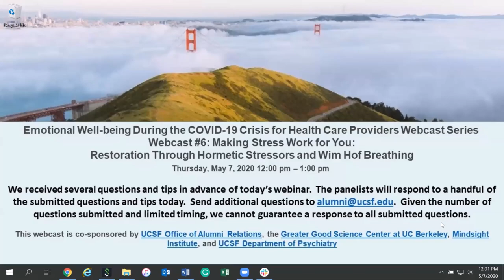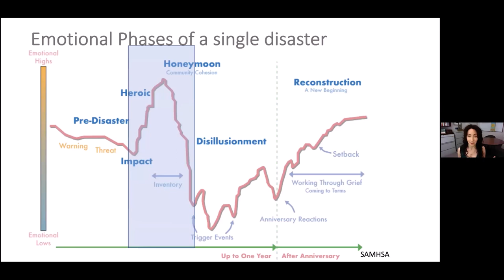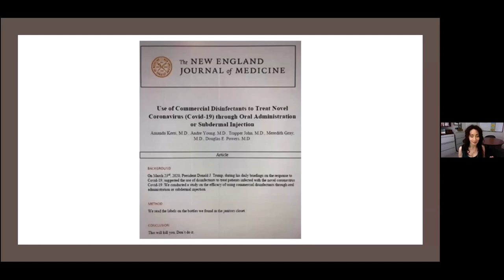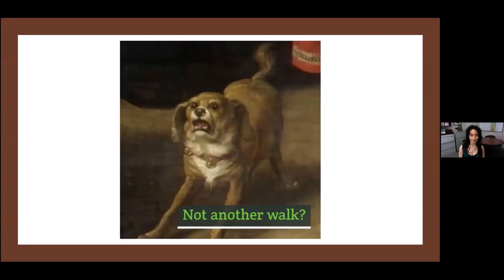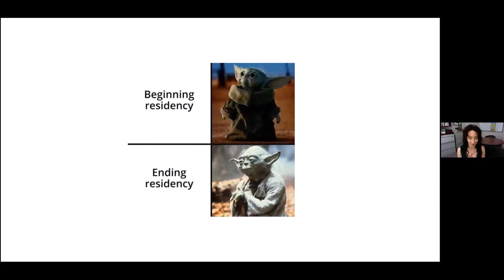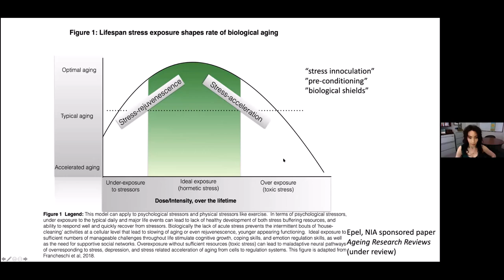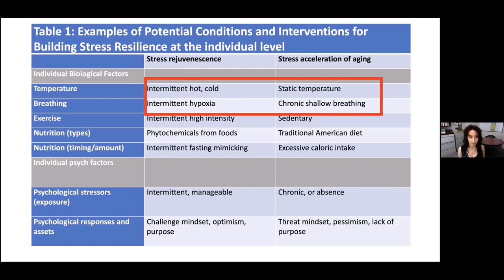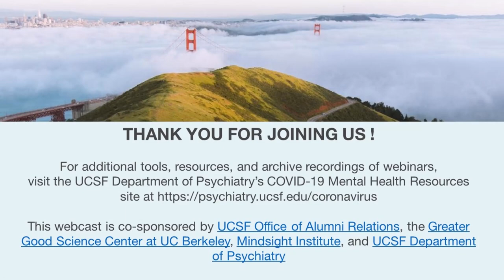Making Stress Work For You: Restoration Through Hormetic Stressors and Wim Hof Breathing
It's a difficult time for everyone, especially those of you who are serving patients. Learn from experts how health care providers can reduce personal stress.

Presenters:
Wim Hof
Extreme Athlete and Creator, Wim Hof Method

Ashley Mason, PhD
Assistant Adjunct Professor, Department of Psychiatry, UCSF Weill Institute for Neuroscience

This presentation is part of the Emotional Well-Being During the COVID-19 Crisis for Health Care Providers webinar series.

The series is co-sponsored by the UCSF Department of Psychiatry, UCSF Office of Alumni Relations, Greater Good Science Center at UC Berkeley, Mindsight Institute, and the John W. Brick Mental Health Foundation.